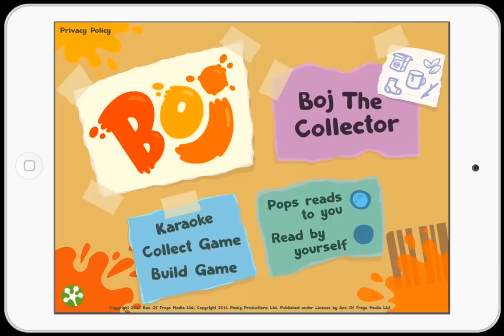Boj - the Collector appbook episode 1 trailer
Boo! It's Boj! Meet Boj and his buddies in this interactive appbook from Box of Frogs Media.
Enjoy the story of Boj - the Collector, help Boj collect all sorts of things in Giggly Park for his buddies and make a collection!
Read by Jason Donavan, the appbook includes games, animations and a sing-along !